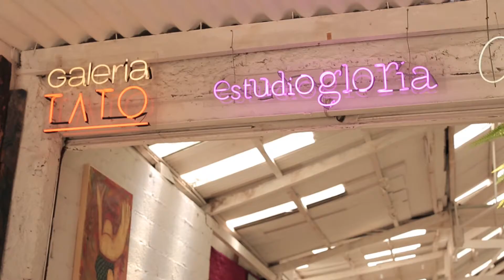Colheita Especial e as novidades para 2014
Lara vai até o espaço "Colheita Especial" em Pinheiros, São Paulo, pra trocar uma ideia com as sócias proprietárias Marina Sanvicente e Renata Castro e saber o que esse Bazar Brechó/Brechó Bazar tem de tão especial.
São roupas e acessórios super exclusivos, recriados a partir de garimpos feitos no Brasil e no exterior.
Assista agora a parte II

Programa - Nos Passos da Lara
Apresentação - Lara Gerin
Produção - Fast Productions for Fashion Only
Produção Executiva - Guilherme Johanson e Lara Gerin
Direção de Fotografia - Ricardo Gizzi
Direção Geral - Johanson INC.